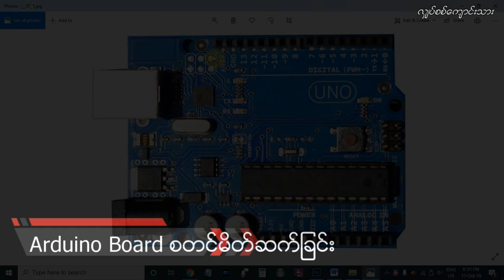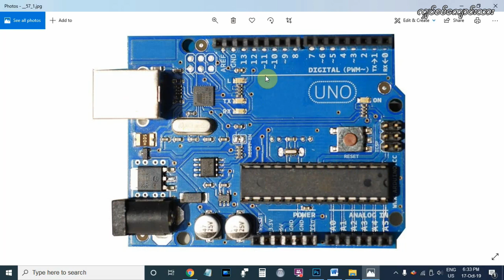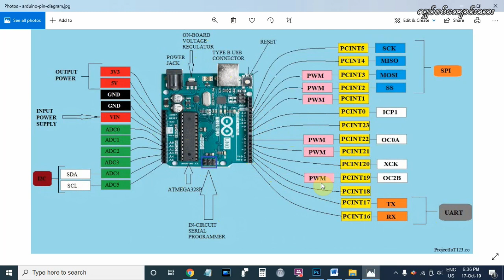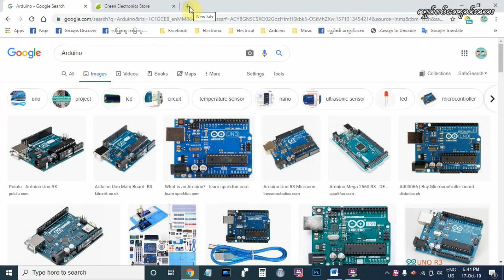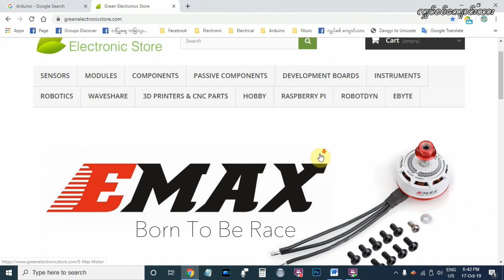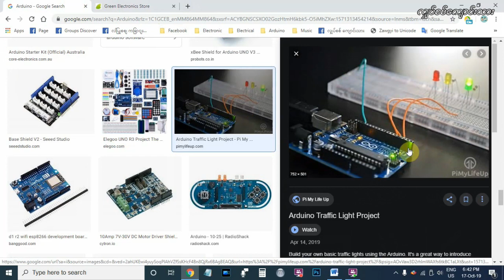Arduino Board မိတ်ဆက်ခြင်း